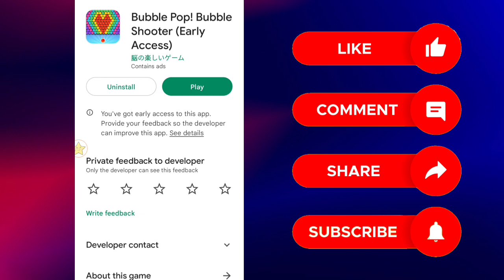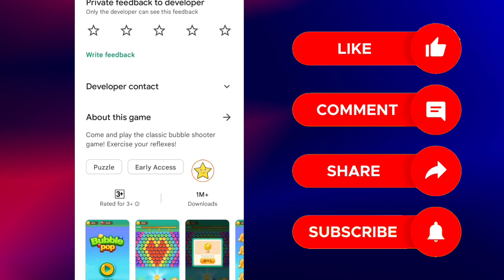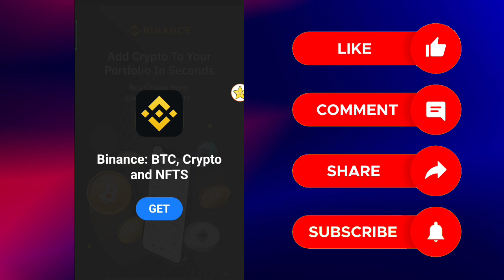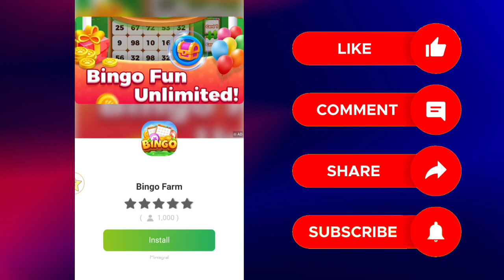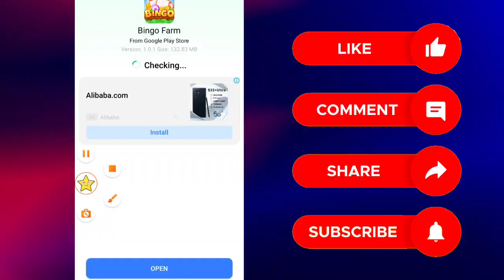Payout Agad! Free ₱2,500 Direct Gcash | No Puhunan | Bubble Pop Bubble Shooter Legit or Fake